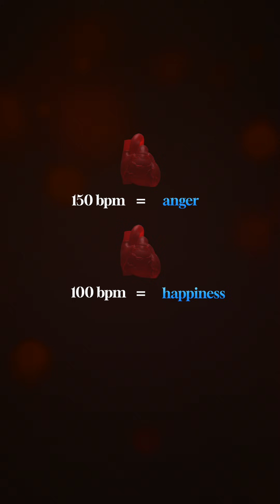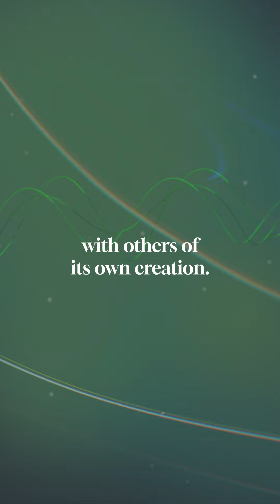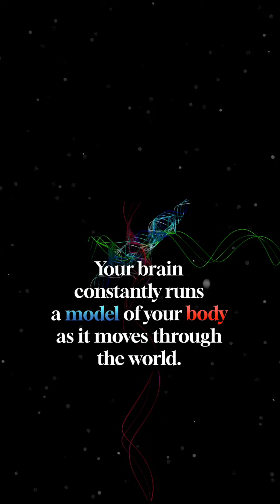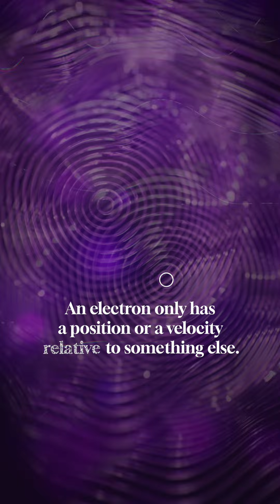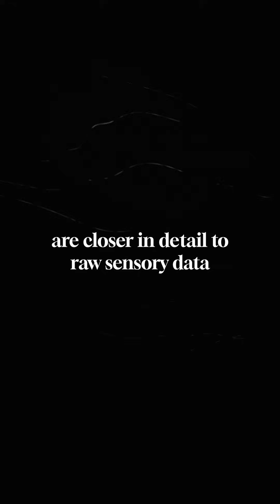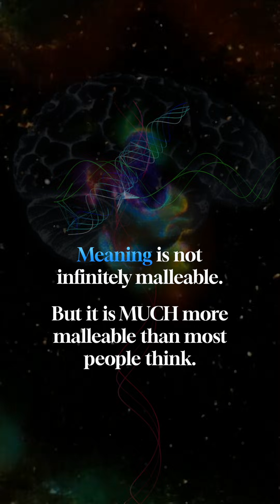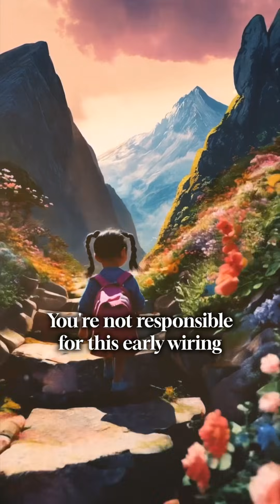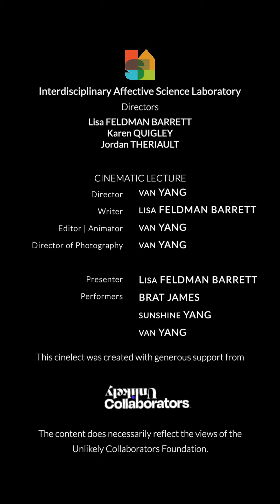How Your Brain Creates Reality (updated)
When your heart is pounding hard in your chest, what does it mean, psychologically speaking? It depends. Join neuroscientist Lisa Feldman Barrett to learn how your everyday experience is constructed from interacting signals inside and outside you, an idea called "relational meaning."

This video has been updated to correct a video dropout.